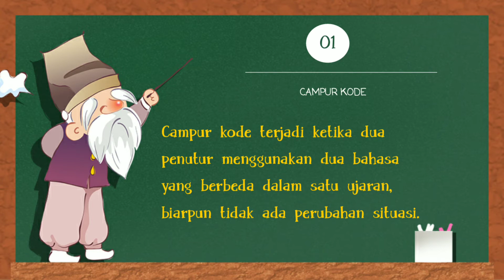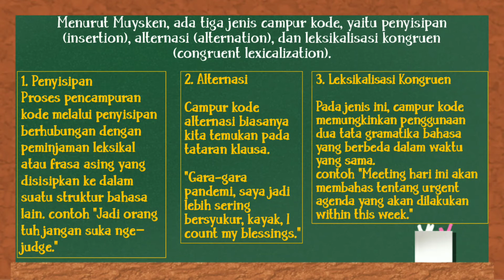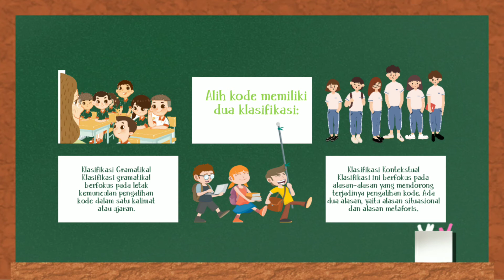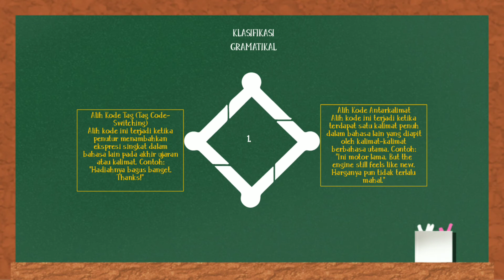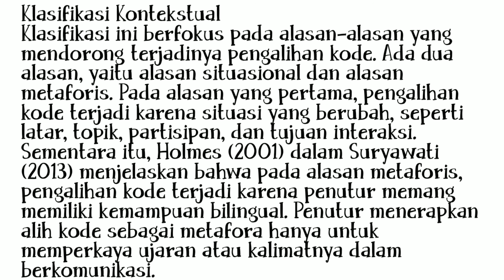Campur Kode dan Alih Kode PENELITIAN BAHASA INDONESIA